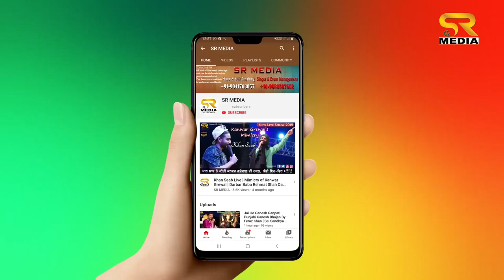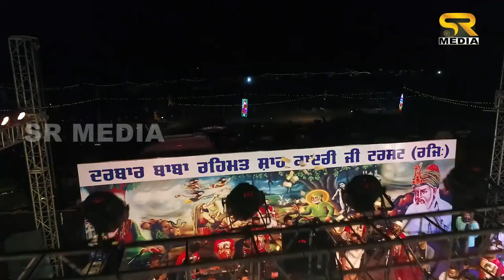Tere Rang Rang | Feroz Khan | Darbar Baba Rehmat Shah Qadri Ji | Mashup Mela 2020| SR Media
Darbar Baba Rehmat Shah Qadri Ji Mela 2020
Singer : Feroz Khan (World Famous)
Song : Tere Rang Rang Mola Tere Rang (Mashup 2020)
Anchour : Hemant Walia
Mukh sewadar Baba Munna Shah Qadri Ji
Soonk, Jainti Devi Roand, Mohali, Chandigarh, Punjab

Latest Live Show Firoz Khan, Masha Ali, Sardar Ali, Prem Qawwal Marelkotla, Munwar Shafi Taqi Ali , Shokat Ali Matoi, Shokat Ali Deewana, Karamat Qawwal.
Video Coverage & Editing By : SR Media Shoot & Edit Anything Chandigarh 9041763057